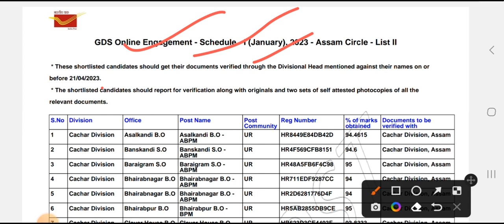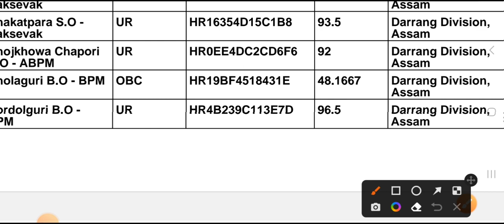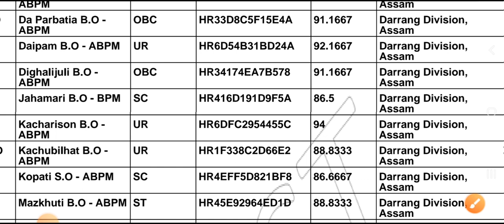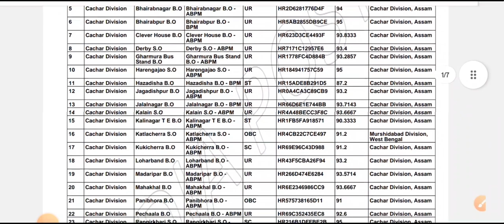GDS 3rd Merit List 2023 kab aayegi | GDS Result 2023 | India Post GDS Cut Off & Result 2023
result
gds result
India post gds 3rd merit list
Gds 3rd merit list kab aayegi
gds3rdmeritlistdate
gds3rdlistkabaayegi
gdsresultcutoff
gds 3rd list date 2023
gds 3rd list cut off 2023
gds 3rd list kab aayegi
gds 3rd list declared date 2023
gds result 3rd list 2023
gds 3rd list 2023 kab aayegi
india post gds result 2023
gds 3rd merit list date 2023
gds cut off
post office gds 3rd list 2023
sarkariexammedia
sarkari examedia
gds
result